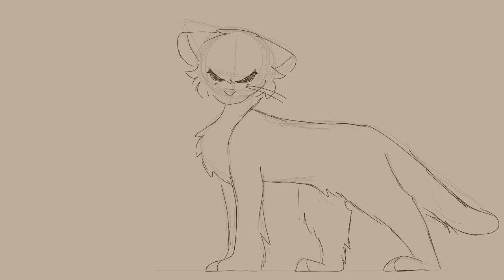The Mariner’s Revenge Song🌾 | short test animation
teehee just a quick little thing I whipped up. the silly shocked one is Zane, the stupid fat one is Kirspen, and the girlboss is Tegwyn, they’re all from Seri Pixel Biologist’s Sims 3 Medieval series😸